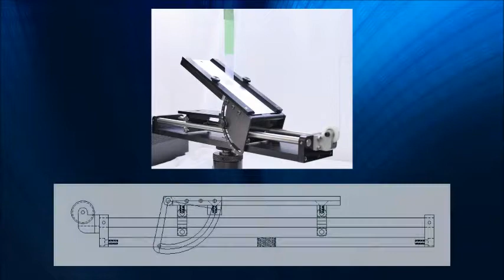ASTM.D3330.11 - 180° VARIABLE ANGLE PEEL TEST FIXTURE FOR SPECIMENS UP TO 2" WIDE AND 9" LONG